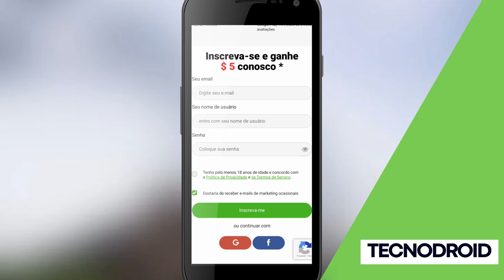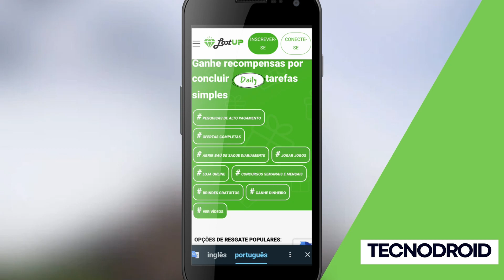APP PAGA R$ 24 para se INSCREVER e FAZER PESQUISAS